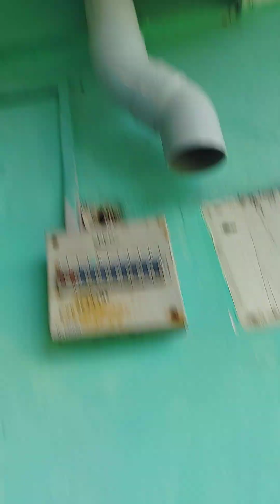work video upload my all friend please like share comment my YouTube most most subscriber(2)